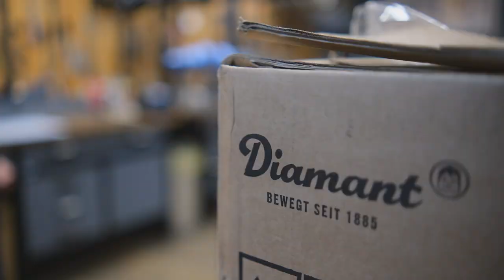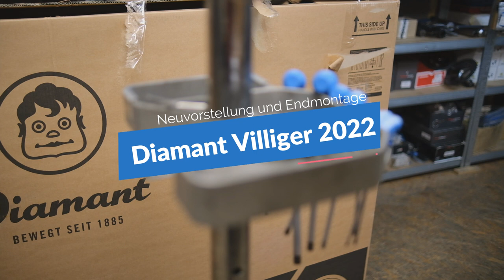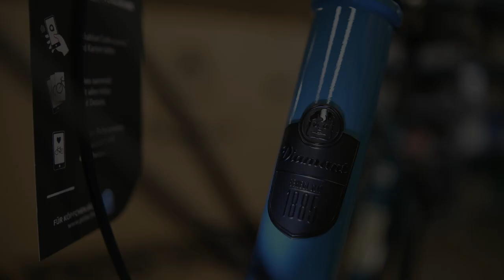Bikepacking oder Dailybike ? Diamant Villiger 2022 im Aufbau + Details !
Diamant Villiger - Kult. Stahl. Abenteuer?
Ein Stahlrad mit vielen Gesichtern. Egal, ob ihr ins nächste Abenteuer oder im Stadt Getümmel unterwegs seid: das Rad macht einfach unglaublich viel richtig.
Aber seht einfach selbst und sagt uns, was haltet ihr vom Stahlrad Made in Germany?

Werde Teil der S3Velo Community!